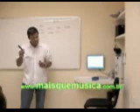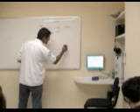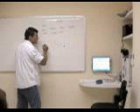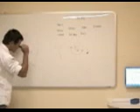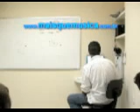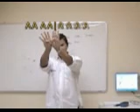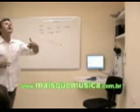1082 - Aula GRATIS - Compassos - 1 de 6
✅ Curso de Violão com Heitor Castro ( de longe o MELHOR curso e mais COMPLETO do Brasil ) 👇